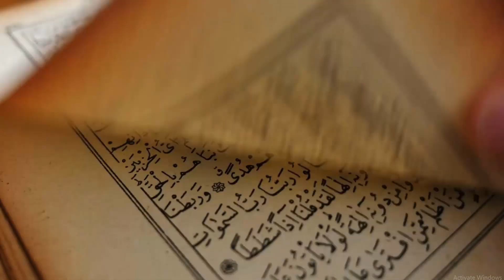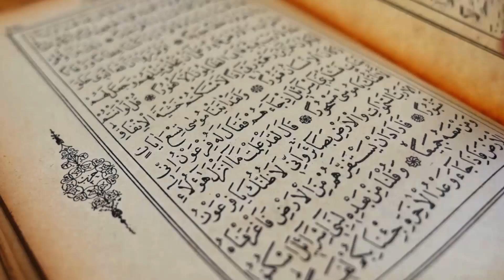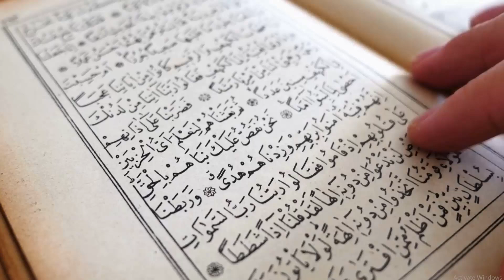Daily Zykir 333 Times & You Will Get All - প্রতিদিন ৩৩৩ বার করে আজকে থেকে জিকির করা শুরু করে দিন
জুল জালালীল ওয়াল  ইকরাম